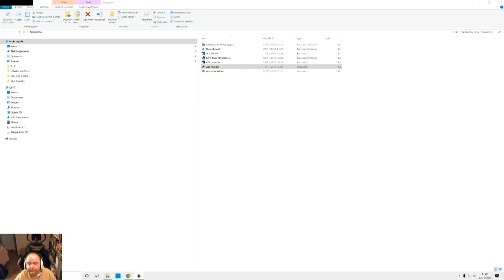War Thunder : AMX 30 ACRA en réaliste 2 kill pépère !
Un carte qui me porte chance et deux kill dont un à presque bout portant ! Et surtout le fait que je sois réellement aveugle vu le nombre des cibles que j'ai pas détectés !